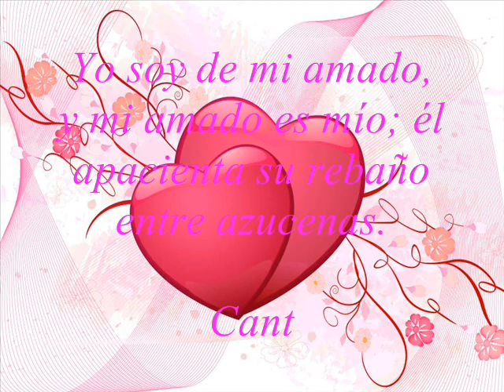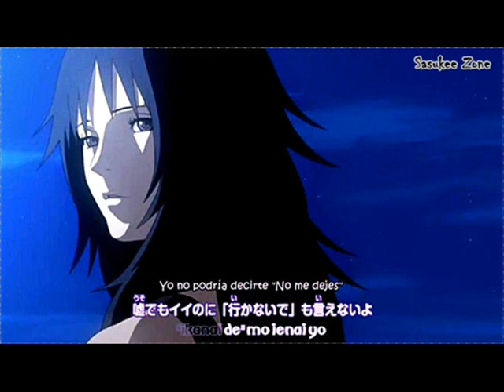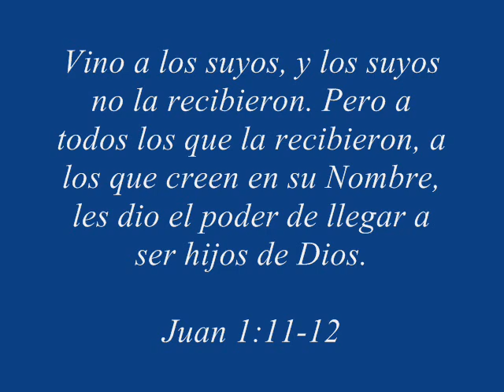Al que ama mi alma - Doris Machin anime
Acabo de hacer este vid pues amo esa cancion! Y hoy me dio con hacer uno y me tire por este :D. De verdad la letra es hermosa y deja mucho que desear. En medio de la soledad esta cancion ayuda mucho y ademas es ritmo y los coros es igual que Cantares: hombres y mujeres respondiendole a la amada... que hermoso xD!

Espero que les guste tanto como a mi.